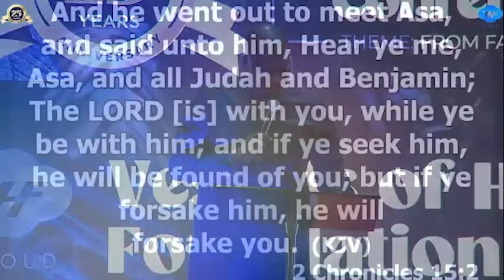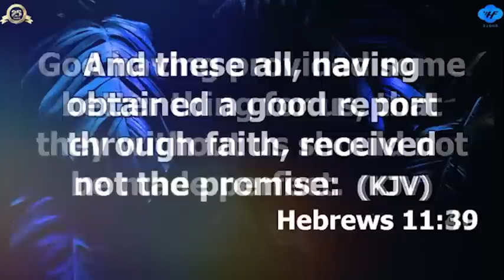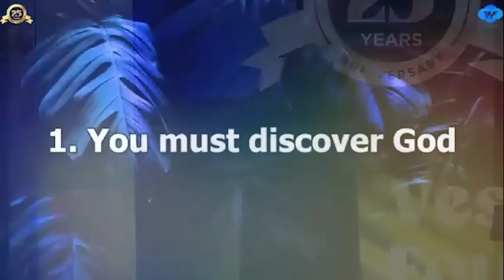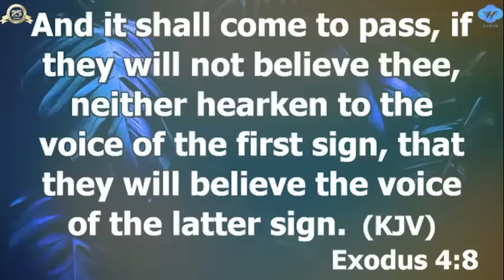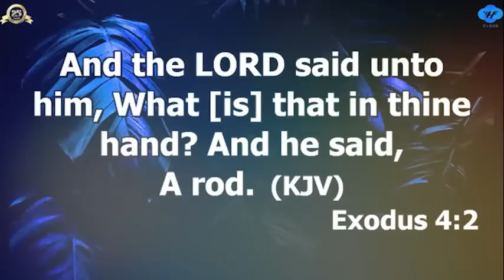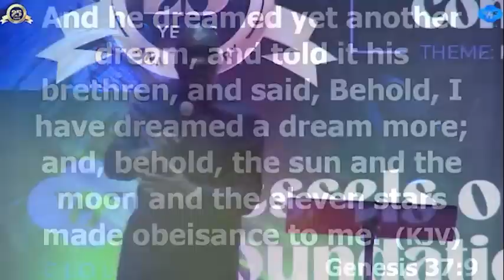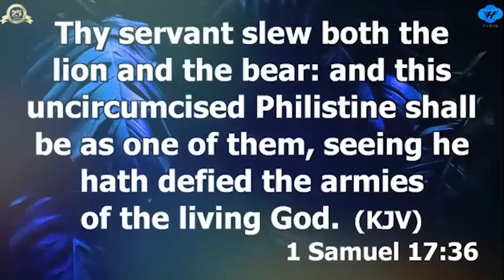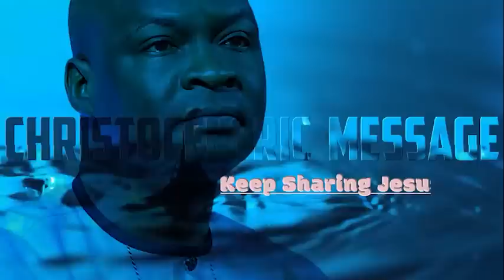THE JOURNEY OF FAITH - APOSTLE JOSHUA SELMAN 2022